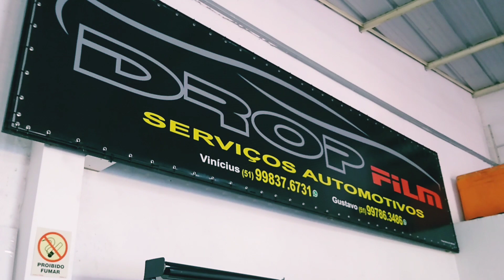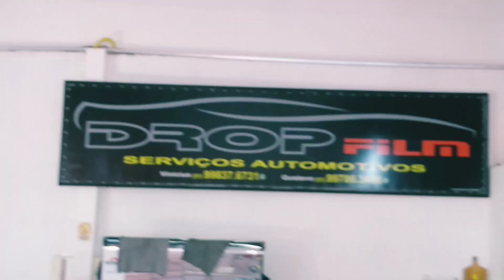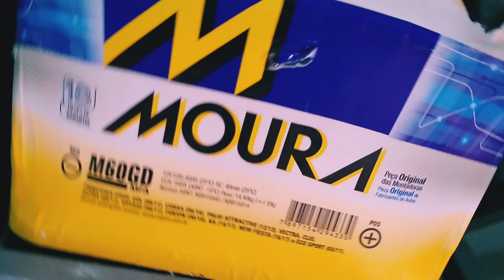Drop Film Guaíba RS